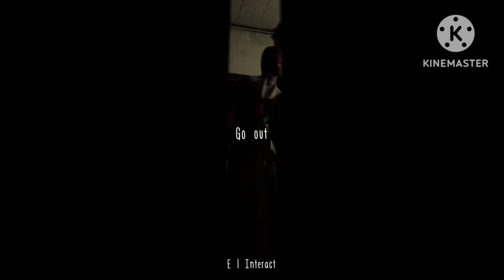Secret Door? Evil Nun The Broken Mask Main Door Escape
An evil nun is a character that has been a recurring figure in various forms of media, from literature and film to video games and urban legends. This enigmatic and often terrifying persona is typically associated with malevolence, cruelty, and a dark, sinister presence within religious settings. In this comprehensive 5000-word exploration, we will delve into the history and evolution of the evil nun archetype, examining its origins, characteristics, and its significance in popular culture.

## Introduction

The evil nun, often depicted as a nun possessed by malevolent forces or an unholy entity disguised as a member of the clergy, has captivated audiences and readers for centuries. This character type taps into deep-rooted fears of religious authority, the unknown, and the conflict between good and evil. To understand the evil nun fully, we need to trace its origins, explore its defining characteristics, and analyze its impact on the horror genre and beyond.

## Historical Roots of the Evil Nun

The concept of evil nuns can be traced back to various historical events and literary works. One of the earliest instances of malevolent nuns in literature can be found in Matthew Lewis's 1796 Gothic novel, "The Monk." In this tale, Matilda, a young woman disguised as a novice in a convent, plays a central role in the narrative's descent into darkness and chaos. Lewis's novel set a precedent for the use of convents and religious figures as settings and characters for horror and suspense.

The concept of evil nuns is also influenced by the history of religious orders and the perception of corruption within these institutions. Historical scandals, rumors of misconduct, and fears of secret societies within the Church have fueled the idea of wicked nuns as a source of fear and fascination.

## Characteristics of the Evil Nun

1. **Religious Iconography**: Evil nuns are often depicted wearing traditional nun habits, complete with veils, crucifixes, and rosaries. These symbols of piety are juxtaposed with their malevolence, creating a striking visual contrast.

2. **Dark Secrets**: Evil nuns are usually associated with dark secrets hidden within the confines of their convents or monasteries. These secrets can range from supernatural pacts to criminal activities.

3. **Supernatural Powers**: Many depictions of evil nuns grant them supernatural powers, such as telekinesis, possession, or the ability to communicate with malevolent spirits. These powers enhance their ominous nature.

4. **Malevolence and Cruelty**: Evil nuns are known for their cruelty and sadism. They often delight in tormenting those who cross their path, making them formidable adversaries for protagonists.

5. **Conflict with the Church**: The evil nun archetype often involves a conflict with the Church itself. This tension between a holy institution and a malevolent presence challenges established beliefs and norms.

## Popular Depictions of Evil Nuns

1. **"The Nun" (2018)**: The character Valak, featured in "The Conjuring" universe, takes on the form of a sinister nun. Valak's presence and terrifying appearance have made it an iconic figure in contemporary horror.

2. **"American Horror Story: Asylum" (2012)**: The second season of the TV series "American Horror Story" features a terrifying nun named Sister Mary Eunice, who becomes possessed by demonic forces, leading to horrifying consequences.

3. **Video Games**: The evil nun character has found a home in the gaming world. The "Evil Nun" series by Keplerians Horror Games and the "Resident Evil" franchise have both featured malevolent nuns as adversaries.

4. **Urban Legends**: Local legends and urban myths often feature evil nuns as the antagonists. These tales add an element of fear to everyday life and contribute to the lasting influence of the archetype.

## Psychological and Cultural Significance

The evil nun archetype taps into deep-seated fears and anxieties related to religion, authority, and the blurred line between good and evil. Its presence in various forms of media reflects the human inclination to confront and explore these fears. Moreover, the contrast between the sacred and the profane within the evil nun character challenges established religious norms, making it a thought-provoking subject for creators and audiences.

## The Evolution of the Evil Nun

As with many horror archetypes, the evil nun has evolved over time. While earlier depictions often relied on Gothic and supernatural elements, contemporary iterations have incorporated psychological horror and modern fears. The evil nun has become a versatile character, capable of adapting to different storytelling mediums and cultural contexts.

## Conclusion

In conclusion, the evil nun is a compelling and enduring character archetype that has left an indelible mark on the world of horror and popular culture. Its historical roots, defining characteristics, and ability to tap into deep-seated fears make it a powerful figure that.